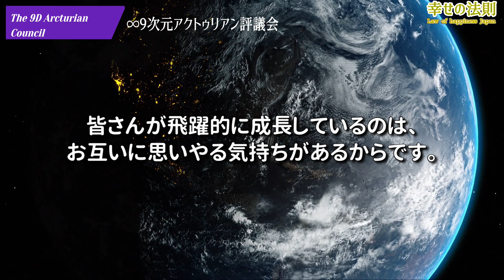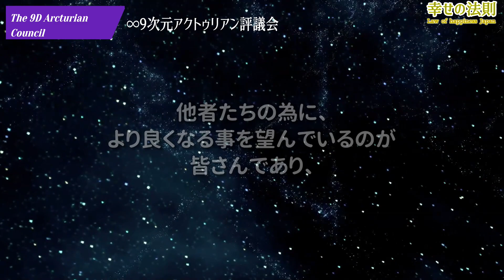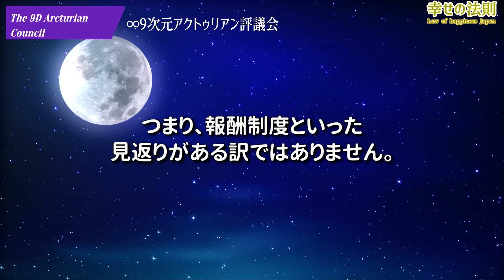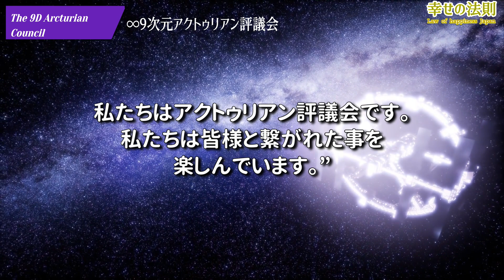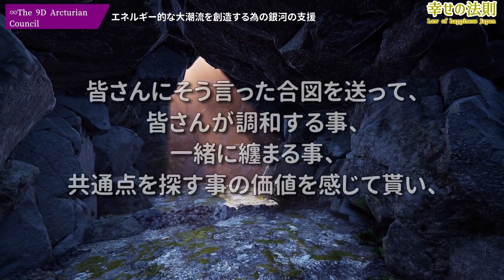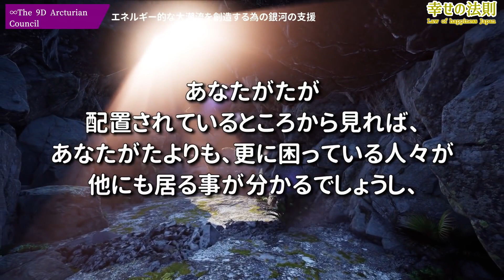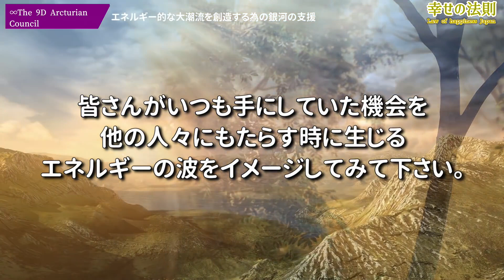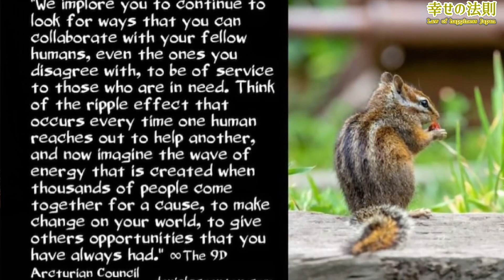進捗報告: これで全てが変化 宇宙のエネルギーの供給の仕方 エネルギー的な大潮流を創造する為の銀河の支援 ～アクトゥリアン評議会～愛と光 ダニエル・スクラントンさん経由 音声入り《 幸せの法則 》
こちらのチャンネルにご質問を投稿下さらないと、返答は有りません。

　　　MusMus
　　　H/MIX Gallery
　　　ポケットサウンド
　　　魔王魂
　　　DOVA-SYNDROME

    　    Storyblocks